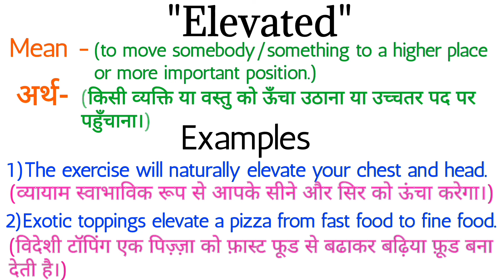Elevated meaning in hindi | Elevated ka matlab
Hi,

Dosto aaj ki iss video mein  humne  Elevated  ki meaning ,  examples k saath samjhi

Chapter:-
00:00 introduction
00:10 Elevated  meaning in hindi
00:22 examples of Elevated

Elevated
Elevated  meaning
Elevated  meaning in hindi
Elevated  ka matlab
Elevated  ka kya matlab hota h
What is the meaning of Elevated
Meaning of Elevated
Elevated  ka meaning
Elevated  ka meaning in hindi
Elevated  in hindi
Elevated  means
What is Elevated
Elevated  definition